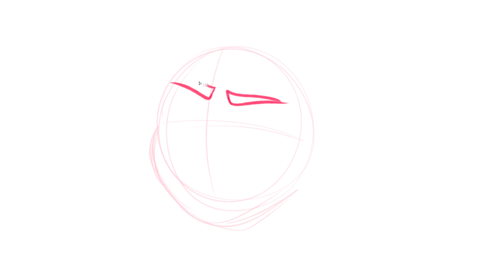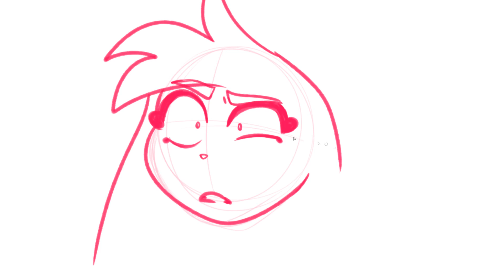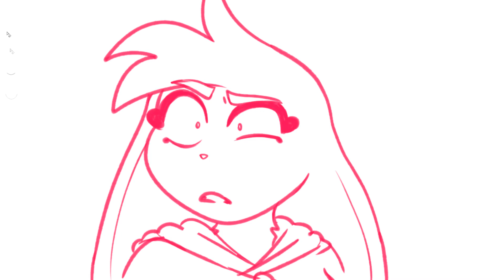🌺 ✨ Watch me DRAW HuniBun Again // REAL TIME - hunicast speedpaint 🐰✨(13+)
Hi Everyone 💜 ( •⌄• ू )✧ ✨

So I've been in a mood to draw HuniCast related stuff✨ So I hope you don't mind a lot of HuniBun doodles back to back ✨( ๑ ･∀ ･๑ )

I hope you're having a great day!🌺

*･.｡✧ *:・ﾟ✧★*･.｡✧ *:・ﾟ✧･.｡ *:・ﾟ✧★*･.｡✧

♥ Drawing program: Paint Tool SAI
♥ Tablet: Huion
♥ Recording: Open Broadcaster Software (OBS)
♥ Video editing: SVP